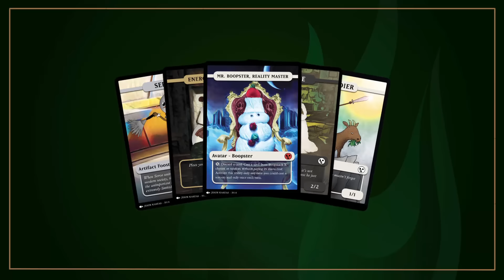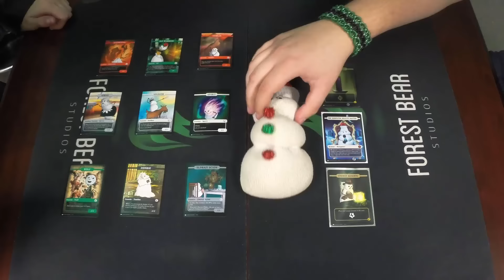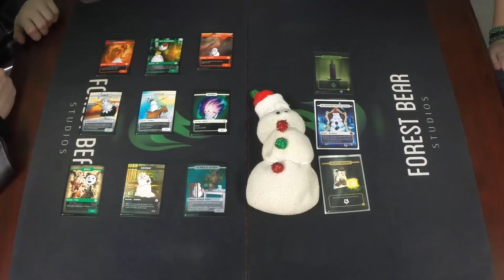MtG Discussions - Tokens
Our store has Foostie tokens back in stock, and we need your help to determine what our next batch of tokens will be!

Starring : Jesze Kaszas as 'A Chubby Fellow', Jeff Van Ryn as "Atkst" and Mister Boopster as 'Mister Boopster'

Edited By : Jesze Kaszas
Thumbnail By : Jesze Kaszas
Outro By : Jesze Kaszas
Intro By : Jesze Kaszas, Jordan Tymburski